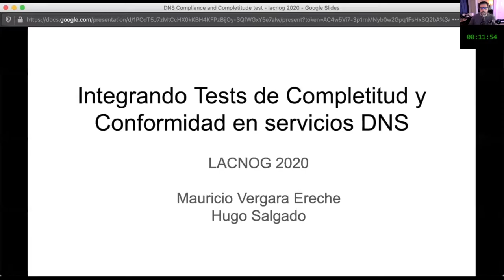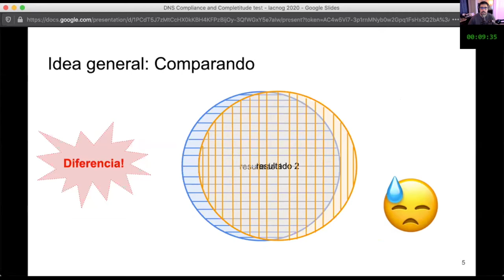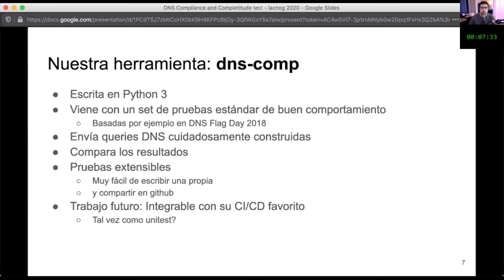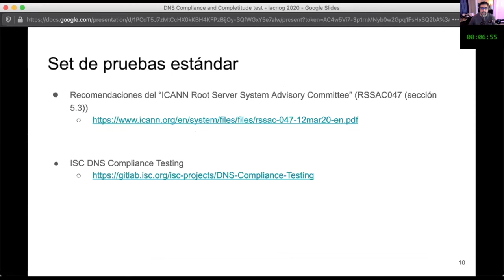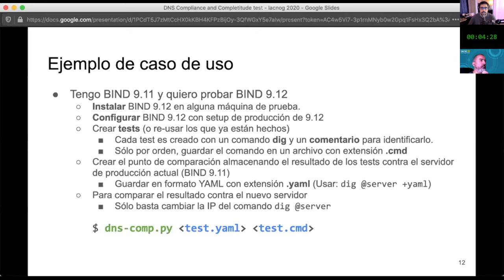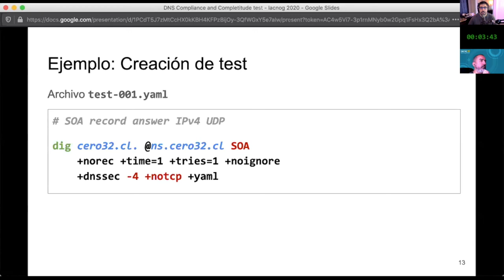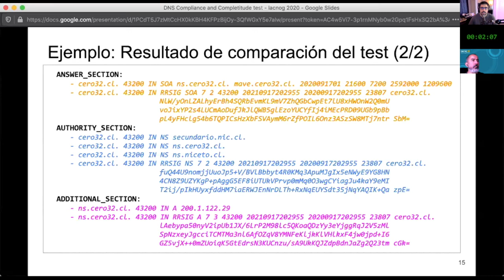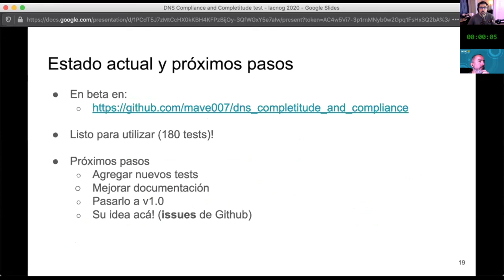DevOps: Integrando tests de completitud y conformidad en servicios DNS para tu CI:CD